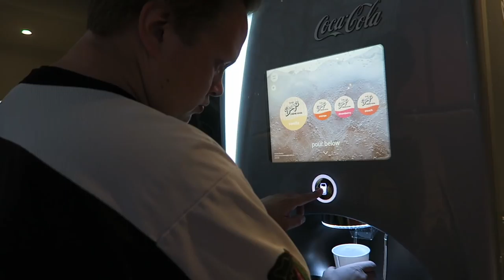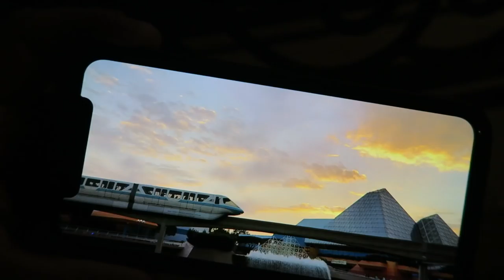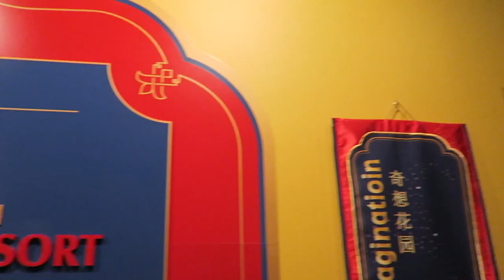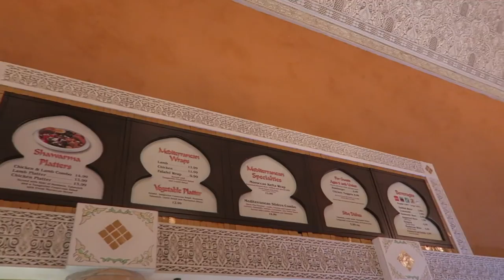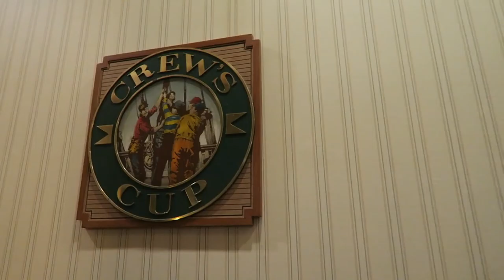Ultimate Shanghai Disneyland Exhibit! | EPCOT, Yacht & Beach Club Resort, & Boardwalk Resort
Sarah and Tyler venture into EPCOT to do some birthday shopping for Peter! Soon after, Peter joins in on the Festival of the Holidays fun and the three explore World Showcase. From discovering a secret Shanghai Disneyland exhibit to walking over to the EPCOT resorts, it was an unexpected jam packed night!